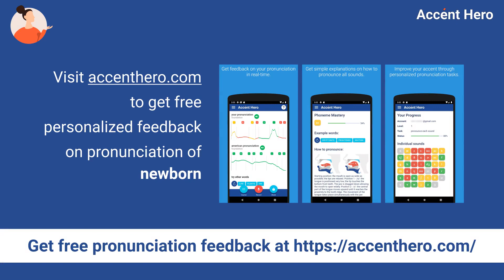NEWBORN - Meaning and Pronunciation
How to pronounce newborn?

This video provides examples of American English pronunciations of newborn by male and female speakers.
In addition, it explains the meaning of newborn through a definition and several visual examples.

IPA Transcription of newborn is /ˈnuːbɔːrn/.

Definition of newborn:
A newborn is a baby that has just been born.

If you'd like to test your pronunciation of newborn, check out Accent Hero's real-time pronunciation feedback tool: